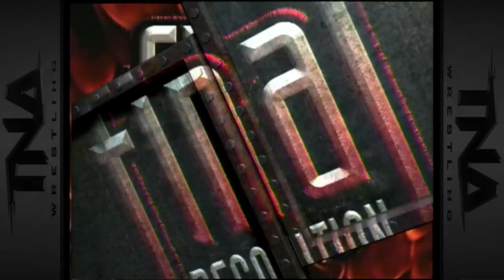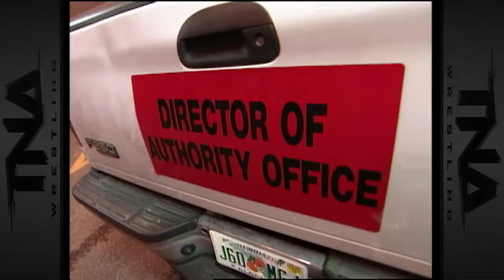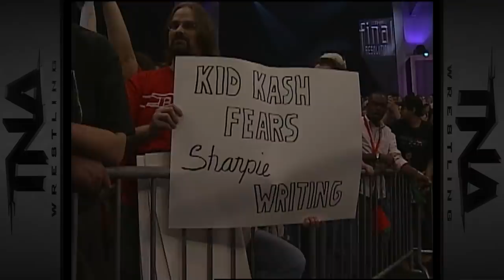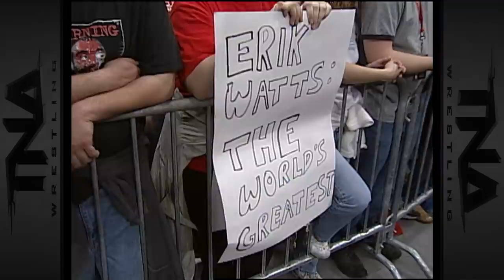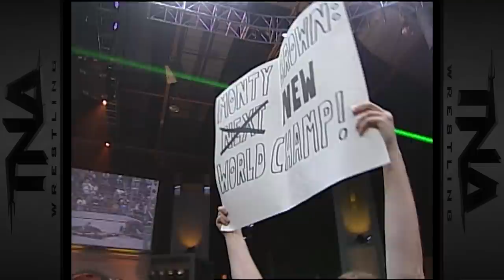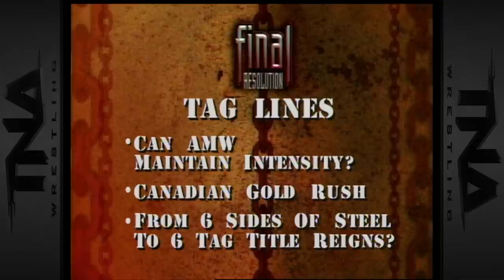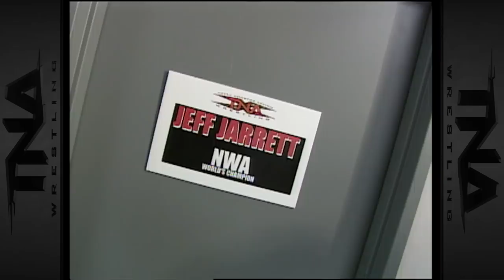Final Resolution 2005 | FULL PPV | Jeff Jarrett vs. Monty Brown, Jeff Hardy vs. Scott Hall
Final Resolution from Orlando Florida on January 16, 2005.
8 amazing matches including NWA Heavyweight Champion Jeff Jarrett going one on one with Monty Brown. Also, Petey Williams defends his X Division Championship against AJ Styles, Tag Team Champs Team Canada defend against America's Most Wanted, a Three Way Elimination Match featuring Diamond Dallas Page, Kevin Nash and Monty Brown and MORE!

0:00 - TNA promo
0:09 - PPV promo
2:57 - PPV open
3:48 - Ringside with Mike Tenay and Don West as they preview the card
5:13 - Backstage with Jeff Jarrett
7:02 - Michael Shane, Kazarian and Christopher Daniels vs. 3 Live Kru (Ron Killings, Konnan and BG James)
18:35 - Backstage with Dusty Rhodes, Trinity, Traci and Johnny Fairplay
19:40 - Ringside with Mike Tenay and Don West
20:12 - "Primetime" Elix Skipper vs. Sonjay Dutt
31:53 - He's coming
32:17 - Backstage with DDP and Kevin Nash
33:55 - Video package - The history between Dustin Rhodes and Kid Kash
35:27 - Dustin Rhodes vs. Kid Kash
48:16 - Backstage with Johnny Fairplay
48:56 - Video package - The history of the triple threat match between Monty Brown, DDP and Kevin Nash
52:45 - The history between Erik Watts and Raven
54:55 - Raven vs. Erik Watts
1:08:39 - Ringside with Mike Tenay and Don West as they preview the rest of the card
1:09:35 - Rowdy Roddy Piper!
1:10:26 - Scott Hall vs. Jeff Hardy
1:21:08 - Abyss attacks Hardy
1:22:29 - Backstage with Traci and Trinity
1:23:25 - Monty Brown vs. Kevin Nash vs. Diamond Dallas Page
1:37:57 - Video package - The history between Team Canada and America's Most Wanted
1:39:22 - Mike Tenay breaks down the match between Team Canada and AMW
1:40:14 - Team Canada vs. America's Most Wanted
2:02:29 - Backstage with Johnny Fairplay, Traci and Trinity
2:03:20 - Backstage with Johnny Fairplay, Traci and Trinity and Dusty Rhodes
2:04:18 - TNA Against All Odds promo
2:05:18 - Video package - The history behind the Ultimate X match for the X Division Championship
2:07:20 - Mike Tenay breaks down the Ultimate X match
2:08:18 - Chris Sabin vs. Petey Williams vs. AJ Styles for the X Division Championship
2:31:54 - Backstage with Jeff Jarrett and Kevin Nash
2:32:20 - Mike Tenay breaks down the match between Jeff Jarrett and Monty Brown
2:33:33- Monty Brown vs. Jeff Jarrett

IMPACT Wrestling's world class roster is powered by ICON Meals, who deliver nutritious, delicious meals and snacks whether they are on the road or at home. and use the code IMPACT for 30% OFF!  Whatever your goal – losing weight, building muscle or just eating cleaner – ICON Meals makes it easy.

ULTIMATE INSIDERS get all of that plus a whole lot more including: Monthly Impact Wrestling special events… Impact pay-per-view replays and access to the TNA and impact archive… exclusive merchandise offers… exclusive gifs, photos and music… and a ton of brand new impact original shows.